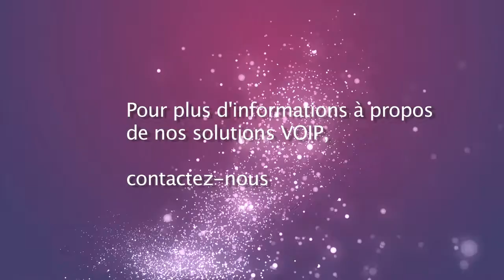La constante de client d'IPsmarx parle de sa compagnie de magasin de carte appelante et d'appel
La constante de client d'IPsmarx parle de la plate-forme de logiciel amicale d'utilisation fournie par technologie d'IPsmarx. La constante a utilisé quatre autres plates-formes de logiciel et a choisi IPsmarx en tant que plus facile à contrôler. Pendant qu'un client qui a les produits multiples et les services pour ses clients il trouve l'ipsmarx le plus facile de l'aider à administrer et garder ces services ont organisé.

Contact IPsmarx:

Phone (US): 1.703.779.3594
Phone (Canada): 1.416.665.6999